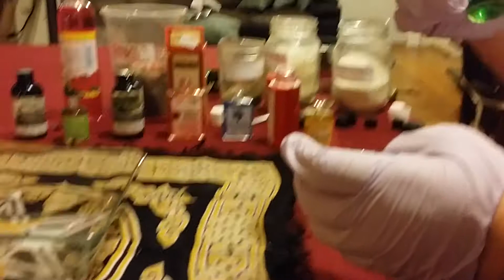Unguento atrallente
Como hacer el unguento  atrallente